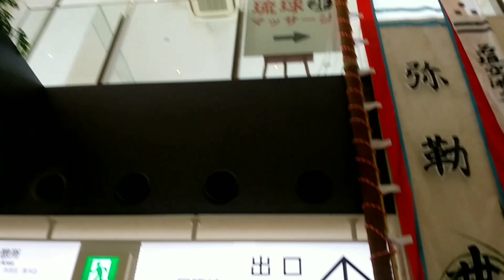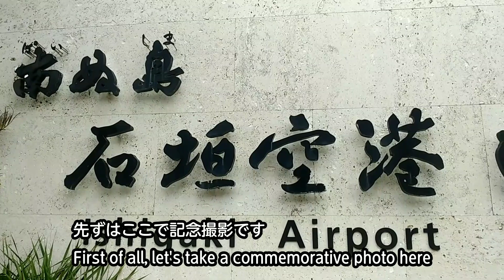【空の旅 air travel】石垣島ナウ I'm in Ishigaki Island now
@小チャンネル🇯🇵Show Channel

Track: Ikson - Digitally Speaking [Official]